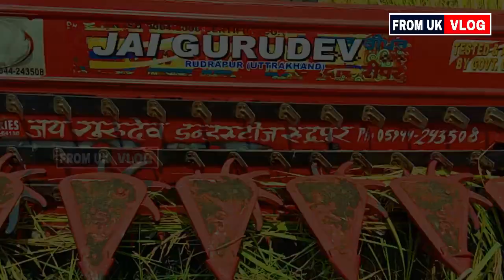PADDY CUTTING MACHINE | DHAAN KAATNE KA MACHINE PART 01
INDIAN FARMING
INDIAN PADDY FARMING